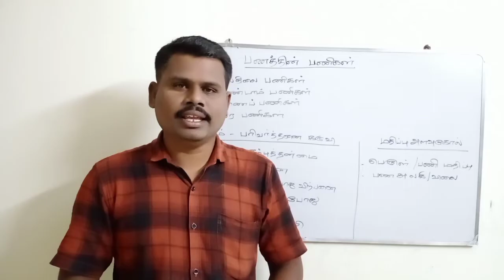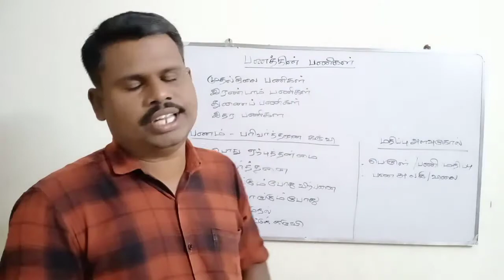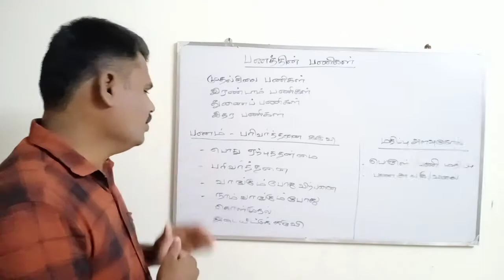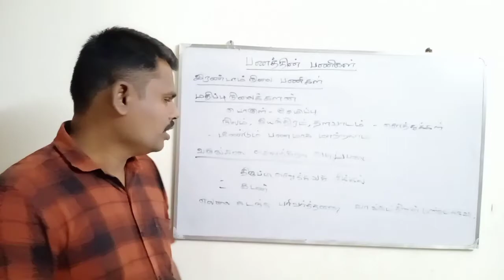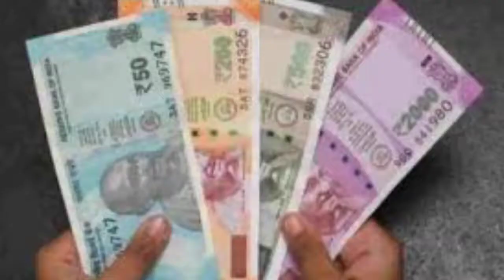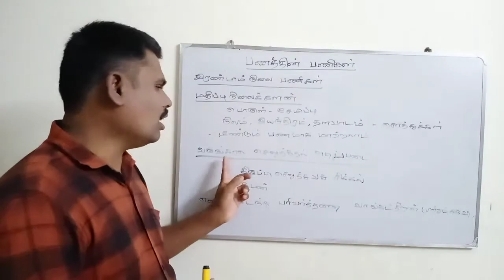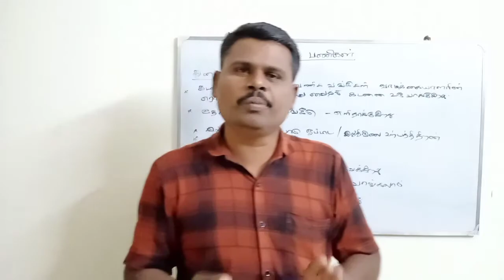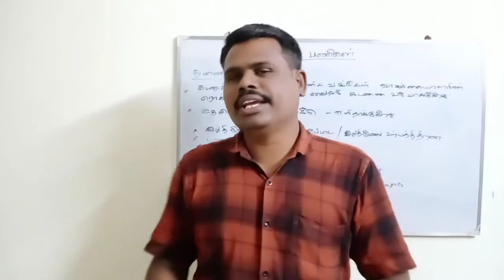பணத்தின் பணிகள்|| Functions of Money in Tamil |மேல்நிலை இரண்டாம் ஆண்டு |Higher secondary second year